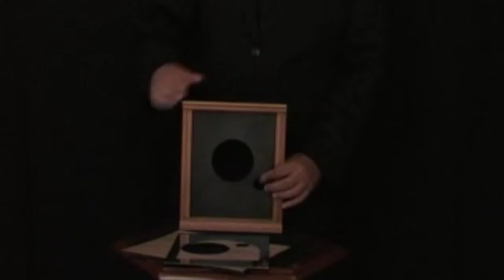Fu Guillotine by Dinucci Magic